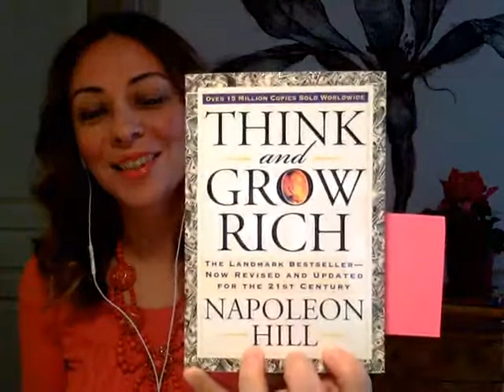AccountabilityPartners in the Ladies WHO Lunch Network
Listen to hear WHY having an accountability partner is CRUCIAL to your success!